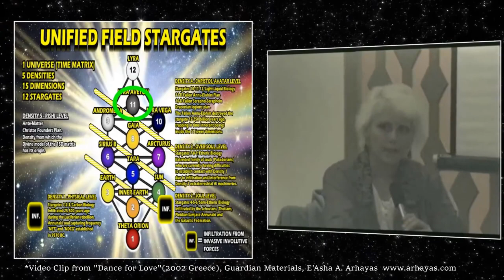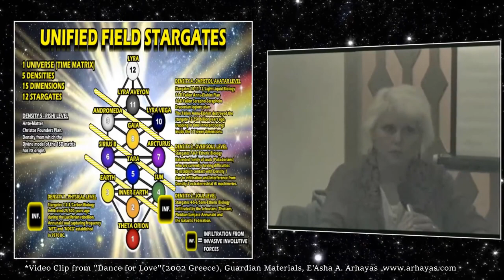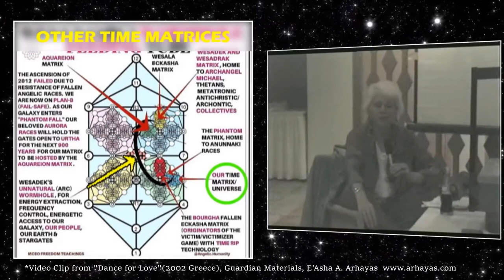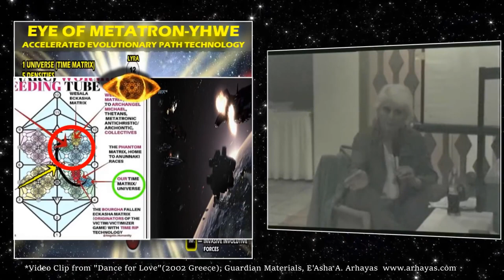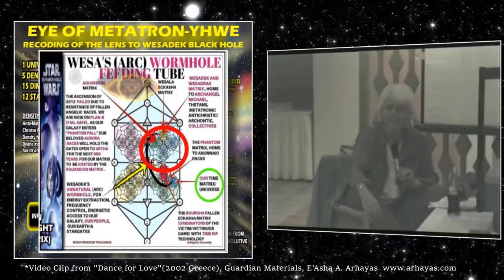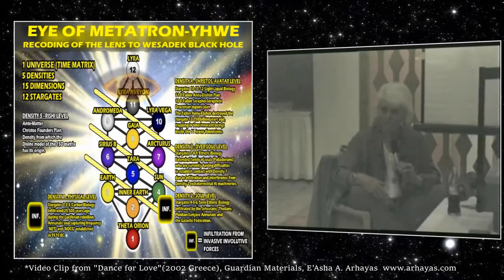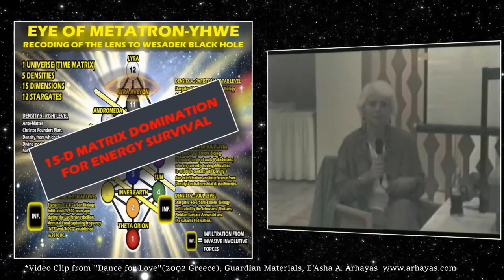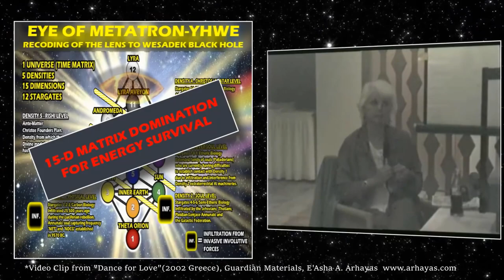TRUTH - Fall of Metatron